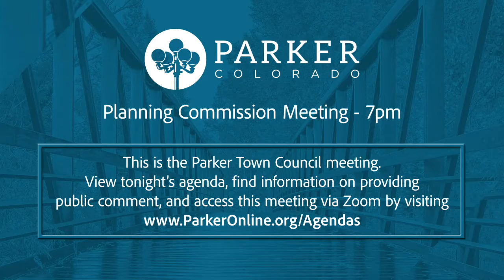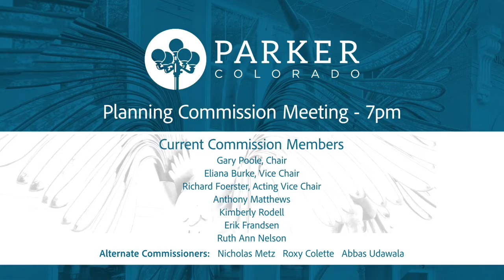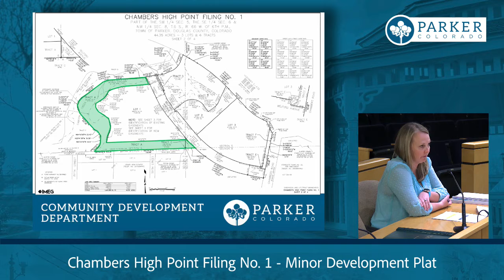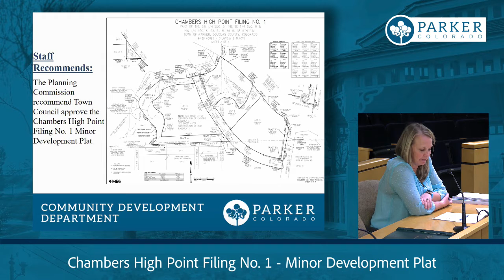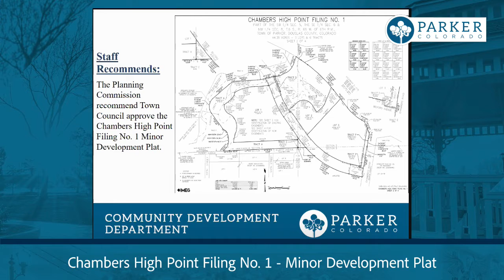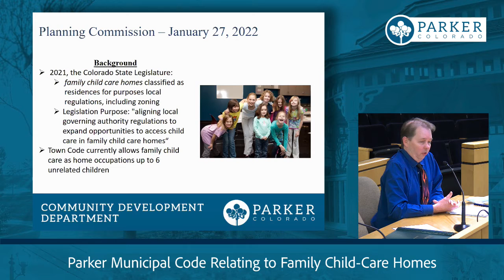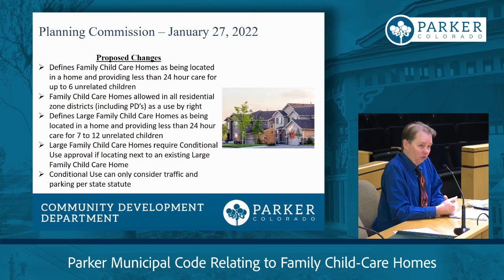January 27, 2022 - Planning Commission Meeting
In this meeting, the Commissioners hear an item on the Chambers High Point Development Plat, and a bill for an ordinance regarding Family Child-care Homes.